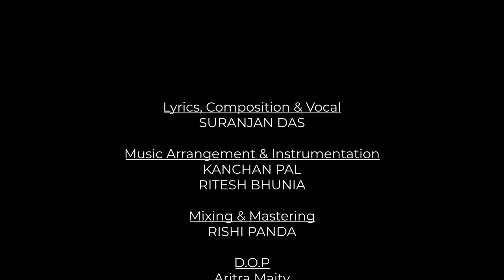Modhyobitto Guitar | Original Song | Suranjan Das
An Original song by Suranjan Das

Lyrics, Composition and Vocals - Suranjan Das
Music Arrangement - Kanchan Pal
Mixing and Mastering - Rishi Panda
Guitar and Ukulele - Ritesh Bhunia
DOP - Aritra Maity
Editing and Color Grading - Subhasis Mukherjee
Creative Ideas - Debarshi Sahoo

Lyrics

আমি অল্পেতেই সন্তুষ্ট,
আমার বুকের ভেতর অনেক কষ্ট
চেপে ধরে রাখে আমার মধ্যবিত্ত মন।
আছে আমার অনেক গান,
বাদ বাকি সব ই ফ্রাষ্ট্রেশন
জানি আমি জানে শুধু আরেকজন।

তবু হঠাৎ মনে ভয় এলে
বৃষ্টি দেখে দুঃখ পেলে
কি যায় আসে কার !
তাই মাঝরাতে আবছায়া তে
ঘরের কোনে আমার সাথে
কাঁদে আমার মধ্যবিত্ত গিটার!

তোমার অবহেলার দিন
সয়ে গেছে বহুদিন
সয়ে গেছে একলা রাতে চোখের জল,
বলছে গিটার নতুন গল্প লিখব চল!

আছে কিছু কথা বলার মত,
নিজের করে নিজের মত,
অভাব সাহস টার